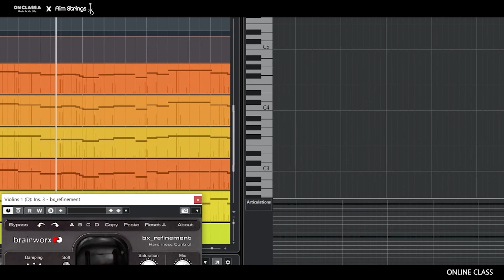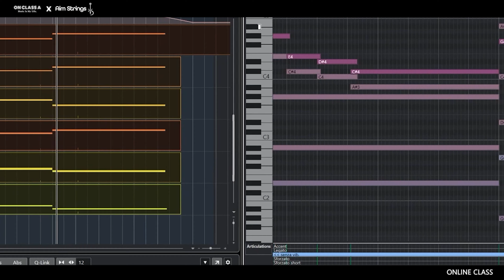시즌1 파이널 강의ㅣ미디스트링 편곡법 온라인 클래스 미리보기 ep2ㅣ에임스트링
[ON CLASS A X Aim Strings]
리얼리스틱 미디 스트링 편곡법 클래스 6기 모집

국내 1위 K-POP 스트링 편곡팀
에임스트링 "강민훈" 프로듀서의
노하우를 담은 단, 하나의 클래스

이번 강의는 리얼 미디 스트링 스트링 편곡의
모든 과정을 담은 시즌 1 파이널 강의 입니다.

■ 클래스 소개

· 모집 마감일 : 선착순 39명 마감
· 클래스 강사 : 강민훈 프로듀서
· 클래스 일정 : 12주 (3개월 과정)
· 수강 시작일 : 02월 09일 7PM
· 클래스 방식 : 월 4회 주 1회 60분+@
· 클래스 비용 : 홈페이지 참고

※ 수업 시간은 매주 목요일 19시
유튜브 비공개 라이브 스트리밍으로 진행 됩니다.

이 강의는 스트링 편곡의 교육 이외에도

- 수강료 30% 할인
- 1년간 재시청 가능
- 스트링 편곡 강의 교본 제공
- 100만원 상당의 스트링 악보와 미디 파일 제공
- 에임스트링 인증 수료증 발급
- 비공개 스트링 편곡가 커뮤니티 초대
- 최종과제 최우수자 스트링 편곡가 데뷔 기회 제공

★시즌1 파이널 수강생 한정★
1. 에임스트링의 1급 기밀 자료 제공
2. 최근 발매곡의 큐베이스 스트링 프로젝트 파일
3. Chris Hein + 8Dio 가상악기 레이어링 세팅 방법 최초 공개
4. Kontakt + SWAM Solo String 프리셋 파일 제공

의 혜택이 사전 예약을 하신 분들께 제공됩니다.